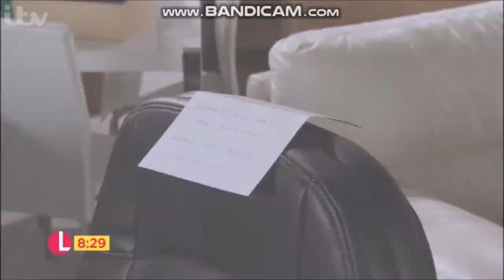GMB Close & Lorraine - Thursday 10th May 2018